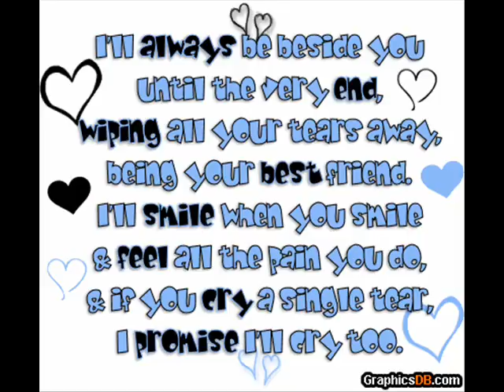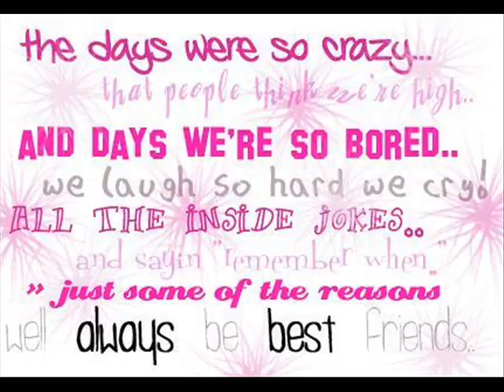Best friends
This is for my best friend in the world..Amanda.We have shared good and bad time but i will always be her friend. Nothing will change that.I've hurt her and i am sorry for it.

ok due to audio fix the song is Bright Friends and Brighter Futures